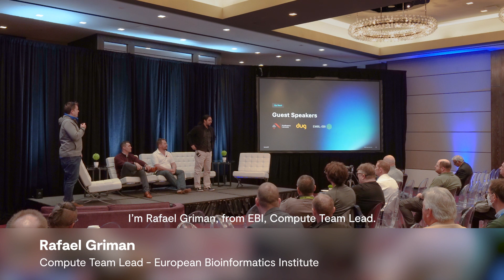The VAST Experience: European Bioinformatics Institute (EMBL-EBI)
VAST Data’s Universal Storage is a data storage platform that combines high-performance storage with low-cost, scalable capacity. The platform is designed to support a wide range of workloads and use cases, including HPC, genomics, bioinfomatics, chemistry applications, and large scale computational resources.

In this video Rafael Griman, Compute Team Lead at EMBL-EBI talks about managing 100s of petabytes of storage with VAST's Universal Storage.